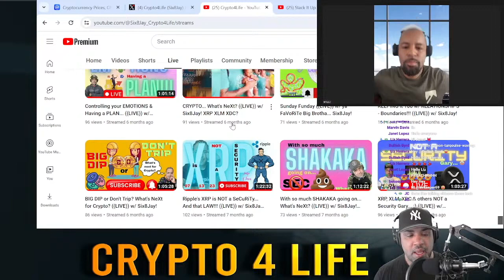The thing that MoTiVaTeS me w/ having this Channel? It’s BIGGER than Crypto… It’s helping PEOPLE!!!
And as always we will be looking at the Crypto Charts, Crypto News and covering the Markets.
We go *LIVE* daily @ 12pm PST / 3pm EST

ATTENTION: Our videos are strickly personal opinions. Please make sure to do your own research. Never take anyone's opinion for financial guidance. There are many strategies that may be talked about and that exist... However, not all strategies fit or will work for all people. Neither is anything talked about or covered on our Crypto4Life Channel, Telegram, etc. Digital Assets are highly volatile and carry a considerable amount of risk! ONLY use exchanges for trading assets. Never keep your entire portfolio on an exchange. Not your keys... Not your crypto.